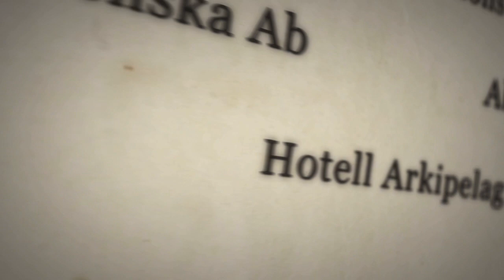Wiklöf Holding - valtakunnallinen Yrittäjäpalkinto 2012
Wiklöf Holding sai valtakunnallisen Yrittäjäpalkinnon 2012.